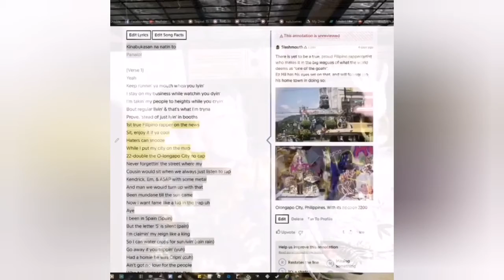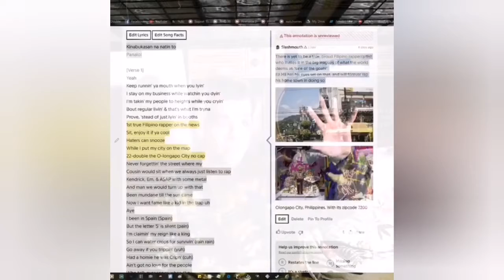ACT1(EZ MiL)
*I DO not  TAKE  ANY  OWNERSHIP OF MUSIC DISPLAYED in this video.

teaching, scholarship and research. Fair use is a use permitted by copyright statute that might otherwise be infringing, non-profit, educational or personal use tips the balance in favor of fair use. no copyright Infringement intended.